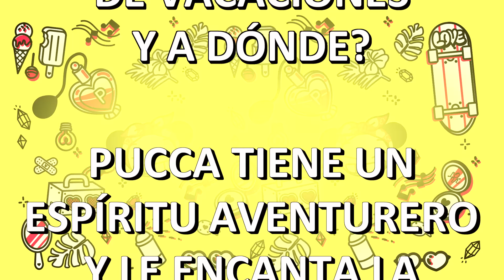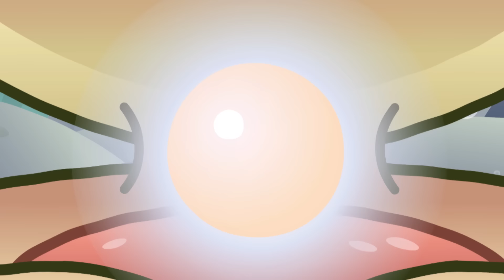¿Adónde y con quién iría Pucca de vacaciones?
Pucca tiene un espíritu aventurero y le encanta la diversión. Pero… ¿a quién se llevaría de vacaciones y adónde?